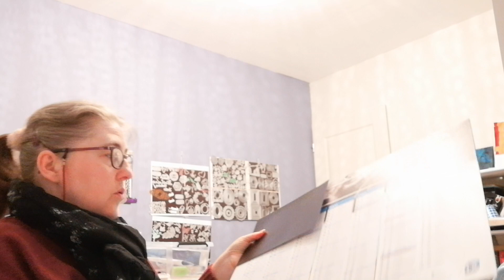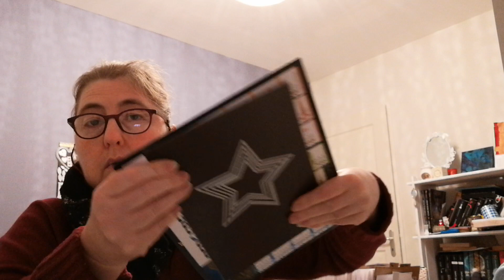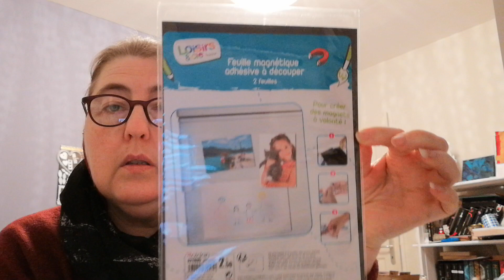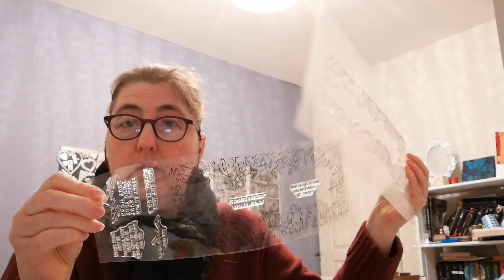Trouvailles scrap chez Leclerc et astuce trouvée pour grand tampon